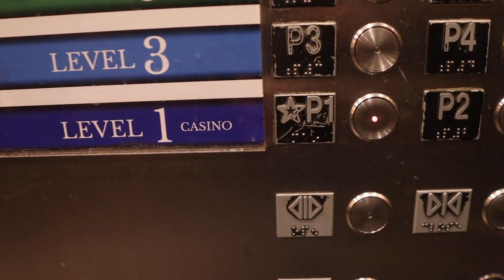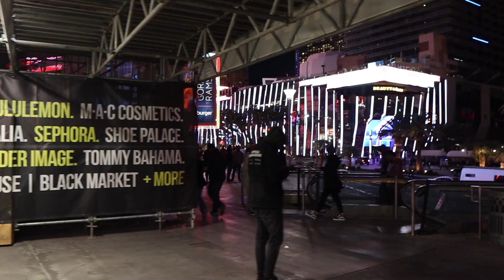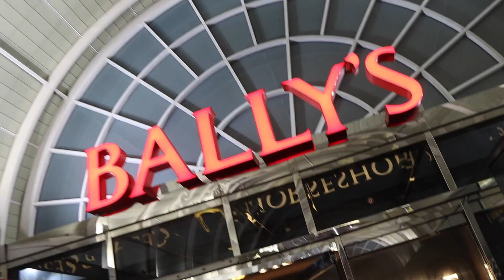In The Wind